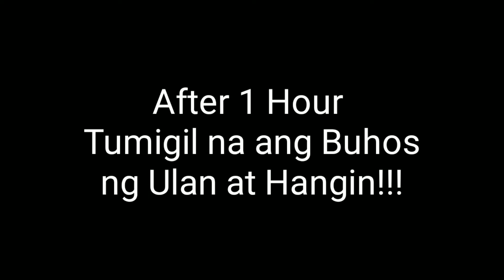Hagupit ng Bagyong "Karding" sa Antique